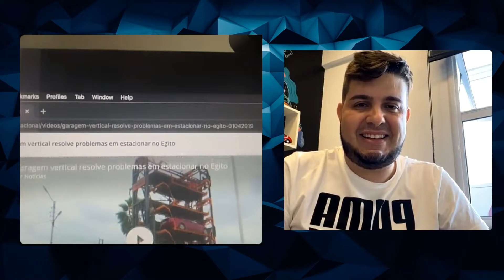Nem toda oportunidade, é a MELHOR oportunidade - Aline Chelfo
Você já pensou o que move de fato as vendas?
O que dá potência o que dá tração?

Será que para o seu negócio usar uma data comemorativa é uma boa idéia?
Cuidado que o que funciona para uns pode não ser a melhor opção para você!

Existem diversas opções de aquecimento nas vendas durante o ano, vem comigo que eu te conto muito mais sobre como adequar seu business a uma data comemorativa.